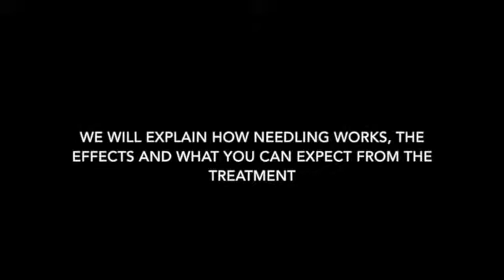Dry Needling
This video is about Dry Needling